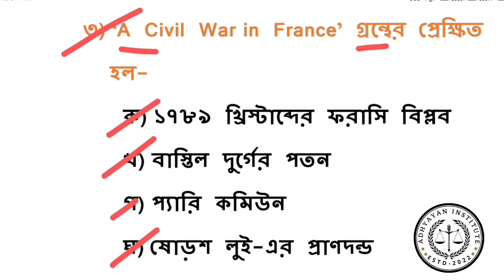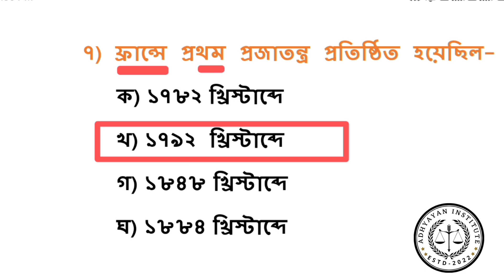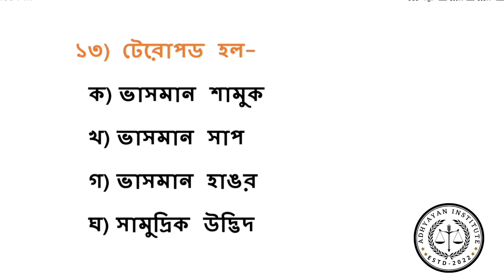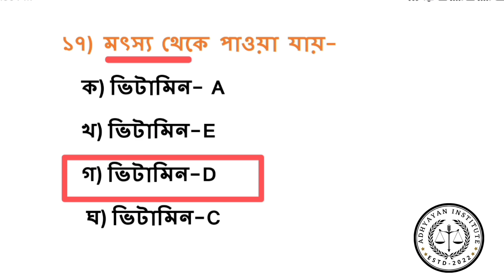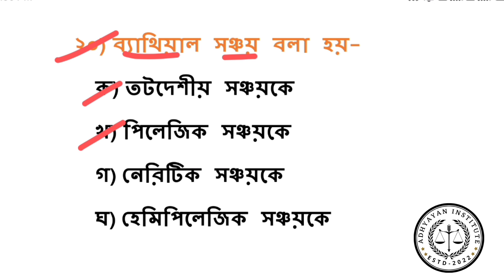FOOD SI//SLST PT//WBP//SSC//PSC-GK//All Competitive Exam//EP-36//Daily- 20+MCQ Question/Answer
All Competitive Examination GK
vlog vlogs blog
Shiksha